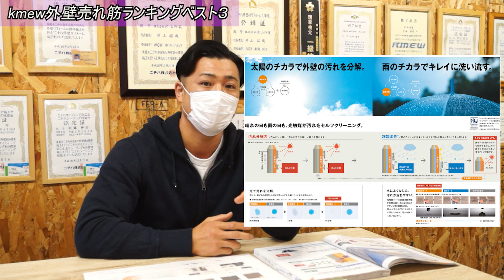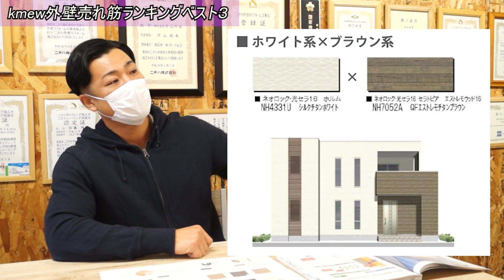KMEW ２０２０年 外壁ランキング★光セラ＆セラディール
Instagramも随時更新中！！是非ご覧ください！！